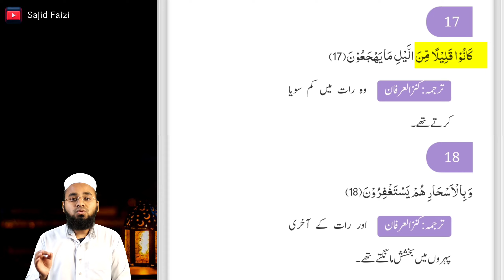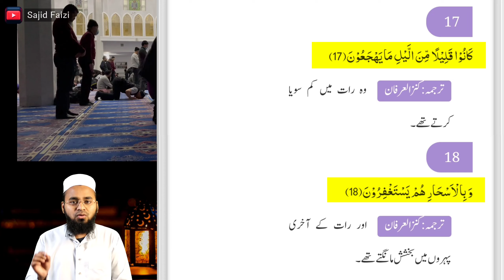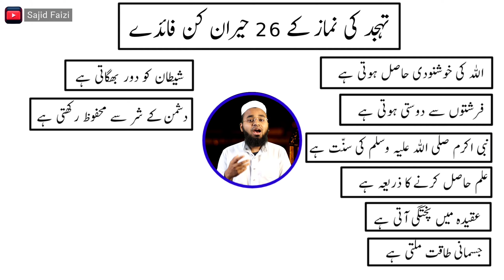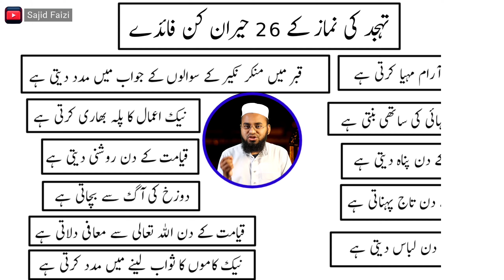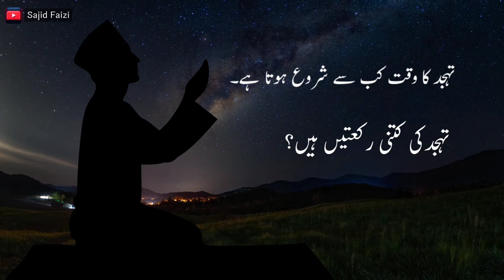Tahajjud Ki Namaz Ka Asan Tarika | Tahajjud Ki Namaz Ki Fazilat | Sajid Faizi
Tahajjud, Also Known As The Night Prayer, Holds A Special Place In Islamic Worship. Its Name Is Derived From The Arabic Word "Tahajjada," Meaning To Awake Or Arise. Performing Tahajjud Is A Voluntary Act Of Worship That Involves Standing In Prayer During The Night, Offering A Sincere Connection With Allah.
Asan Tarika (Easy Method):
Intention (Niyyah): Begin With A Pure Intention In Your Heart To Pray Tahajjud Solely For The Sake Of Allah And Seeking His Blessings.
Make Wudu (Ablution): Perform The Ritual Ablution To Cleanse Yourself Physically And Spiritually Before Approaching The Prayer.
Choose Odd Number Of Units (Rak'ahs): Tahajjud Is Typically Prayed In Odd Numbers Of Rak'ahs. You Can Start With Two Rak'ahs And Increase As You Feel Comfortable.
Recitation Of Quranic Verses: During Each Rak'ah, Recite Verses From The Quran. You May Choose Longer Or Shorter Passages, Depending On Your Preference And Time Available.
Rukoo' And Sujood (Bow And Prostration): Engage In The Physical Acts Of Bowing And Prostration, Expressing Humility And Submission To Allah.
Dua (Supplication): Use The Time Between The Bowing And Prostration To Earnestly Supplicate To Allah. Pour Your Heart Out In Your Native Language, Seeking Guidance, Forgiveness, And Blessings.
Consistency: While There Is No Fixed Number Of Rak'ahs For Tahajjud, Maintaining Consistency Is Key. You Can Start With A Few Rak'ahs And Gradually Increase Them Over Time.
Fazilat (Virtues):
Close Connection With Allah: Tahajjud Is A Unique Opportunity To Establish A Close And Intimate Connection With Allah, As The Night Is Quiet And Conducive To Focused Worship.
Forgiveness Of Sins: The Prophet Muhammad (Peace Be Upon Him) Emphasized That Praying Tahajjud Can Lead To The Forgiveness Of Sins, Providing A Chance For Spiritual Purification.
Attainment Of Allah's Mercy: Engaging In Tahajjud Demonstrates Dedication And Sincerity, Drawing Allah's Mercy And Blessings Upon The Worshiper.
Elevation Of Status: The Consistent Practice Of Tahajjud Elevates One's Spiritual Status And Brings Them Closer To Attaining Allah's Pleasure.
Remember, Tahajjud Is A Voluntary Act Of Worship, And Its Beauty Lies In The Sincerity Of Your Connection With Allah. May Your Tahajjud Prayers Be Filled With Devotion And Bring You Closer To The Divine.
May This Video Be A Source Of Guidance And Inspiration For Us All. Jazakallah Khair!